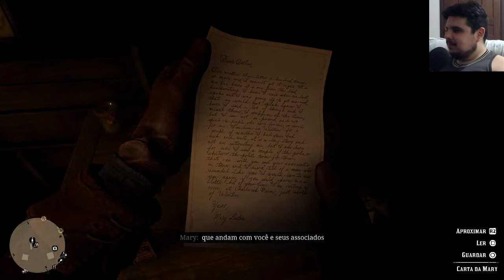MALUCOS DA TARTARUGA! - RED DEAD REDEMPTION 2 - 13 - EC JOGA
O deus TARTARUGA deve ser dahora!